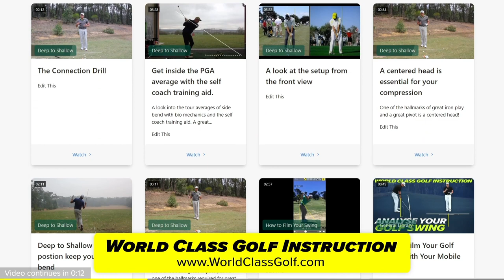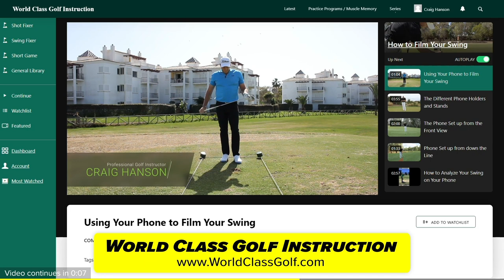The Move That Almost Nobody Knows! - Golfers Flipping At Impact!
Why There Are So Few Solid Ball Strikers! - The Move That Almost Nobody Knows!

* Improved Ball Striking
* Stop Flipping
* Shallow The Downswing Plane
* Compression
* Create a Free Powerful Motion

PGA Instructor Craig Hanson from WorldClassGolf.com shares with you a incredible video you will never forget!

➡️Online Lessons with Craig Hanson of the Worlds Leading Online Instructors! -
➡️ CraigHansonGolf.com

➡️WORLD 🌎 CLASS GOLF INSTRUCTION - 100% Trusted - 30 Day Money Back Guarantee!!

The most Trusted and Detailed Teaching Platform on the Planet!
- 99 Dollars for 12 months!
- 900 + videos - JOIN THE PRIVATE CHAT ROOM! - - Join Craig Hanson and the Community. For Advanced players,  Senior Series, Lag and Compression, How to shallow, Deep to Shallow swing style ( Most Popular) Power Project, Practice Programs, Pitching Project Advanced. And much more

FOR ONLINE LESSONS WITH CRAIG HANSON.

► Become a free subscriber to CRAIG HANSON GOLF so you don't miss out on any new Golf videos!